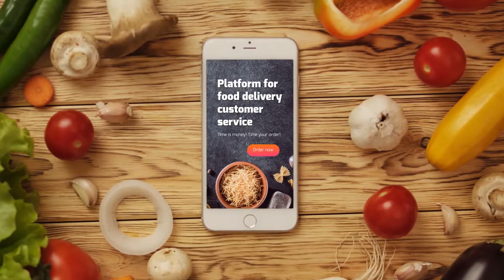Food App Logo Reveal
Food App Logo Reveal is a fresh After Effects Template with yummy footages and stylish combination of the animated text and logo. Project contains 3 text holders, 1 logo, 1 image holder and 1 tagline. Available in HD.
Project main features:

    Footages Included
    Color Control